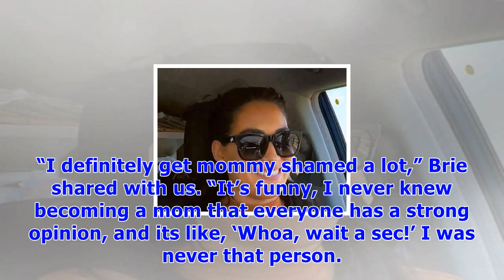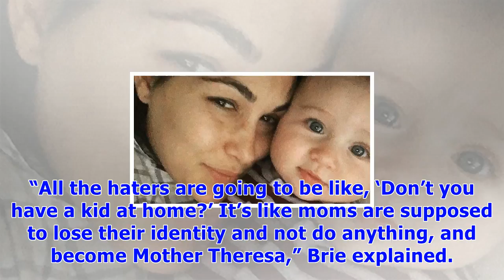Brie bella reveals she’s been mom shamed ‘a lot’ — but will she have more kids?